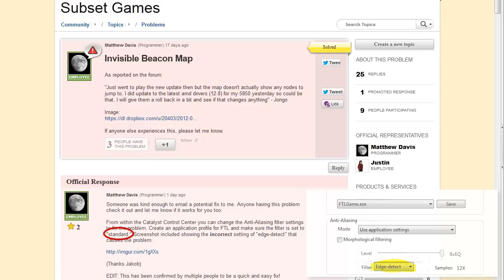FTL Error - Blank Maps & Invisible Ships Fix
The recently-released FTL by Subset Games has a problem with the 12.8 AMD Catalyst Drivers, whereby the jump map and enemy ships (eg 0:17) are not rendered due to an issue with edge detection in anti-aliasing. The fix is to create a custom profile for FTLGame.exe in the Catalyst Control Center to over-ride the settings (0:42).